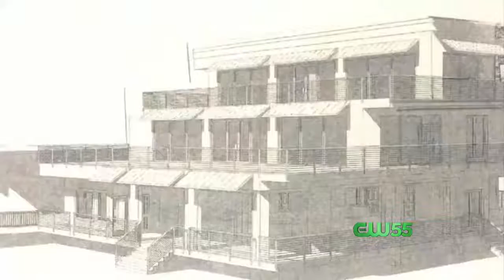Restaurant Expands Along Casino Beach Pier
CW55's Katrice Nolan reports.